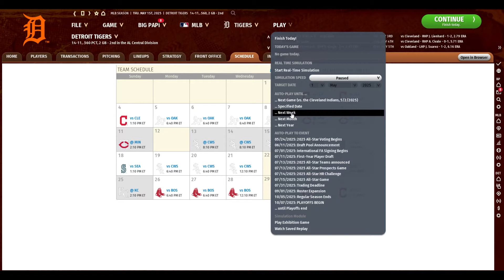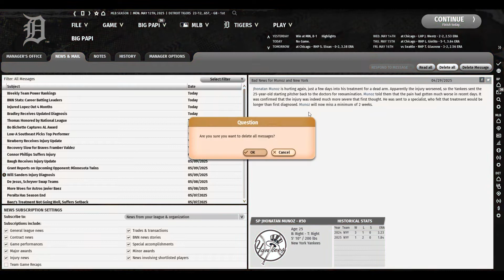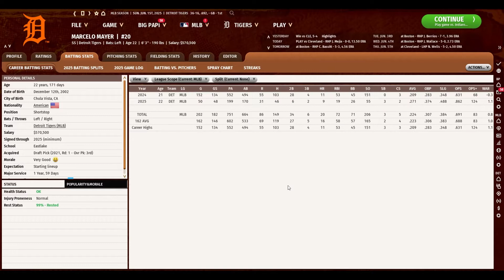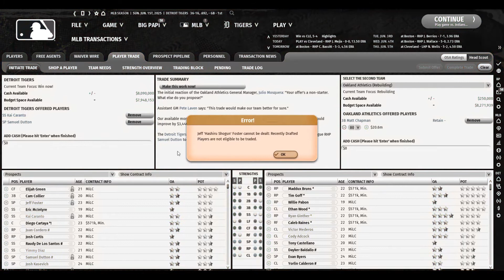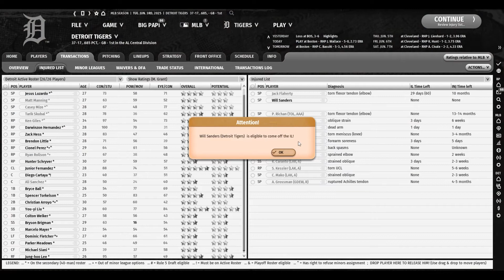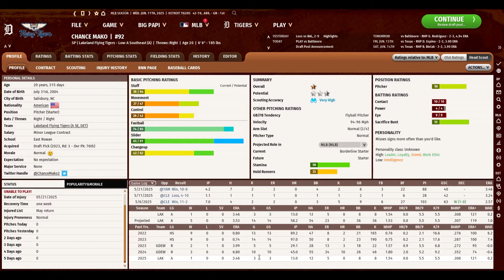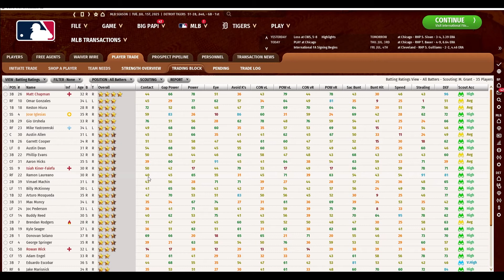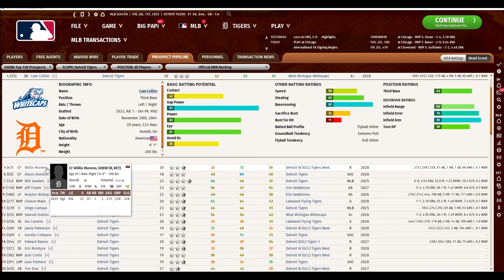Out of the Park Baseball 22--Detroit Tigers Ep. 14--May, June and Injuries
Episode 14 takes us from May 1 to July 1.  We retake our position atop the AL Central, but in doing so, suffer a couple of major injuries that will test our depth the rest of the year.  We may have to make a move that we weren't anticipating at the start of the season.